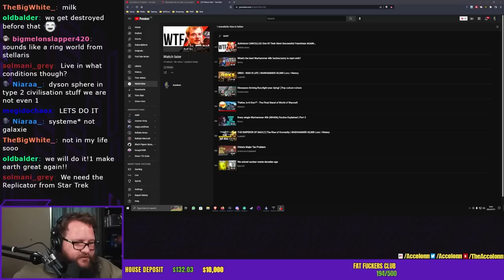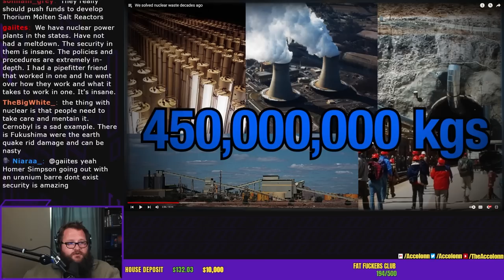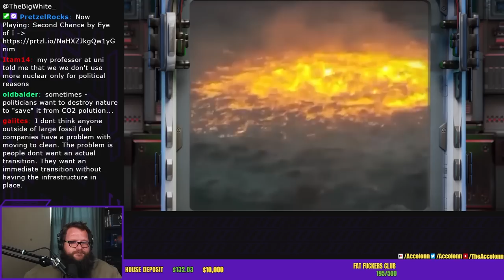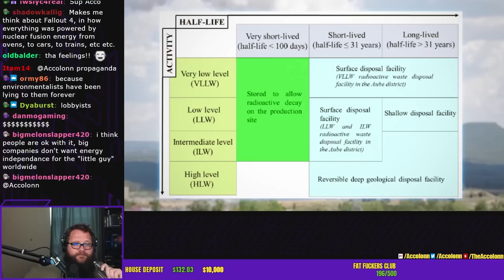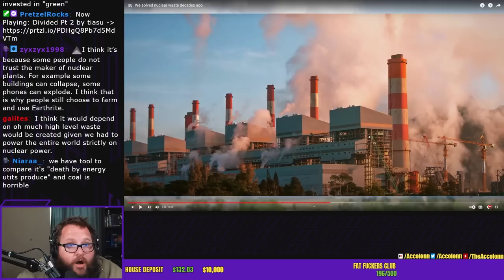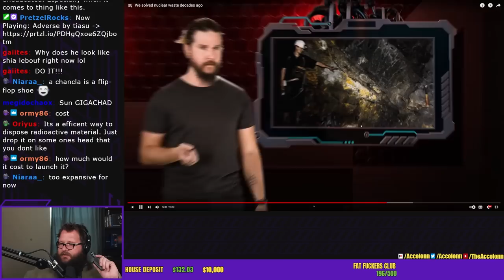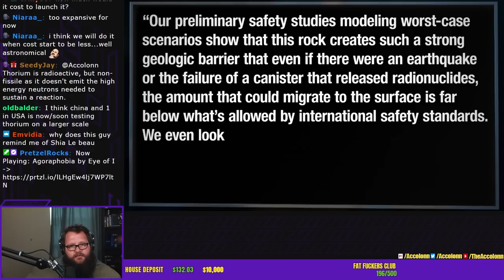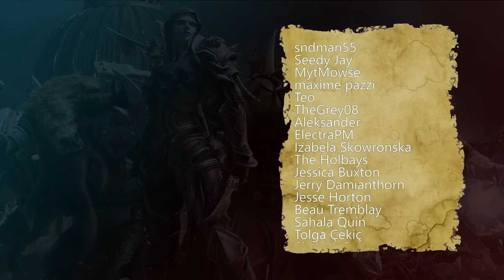We Already SOLVED Nuclear Waste || Accolonn Reacts to Kyle Hill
Happy Independence Day to our US viewers (and also the rest of you)

Original Video (Kyle Hill):
We solved nuclear waste decades ago